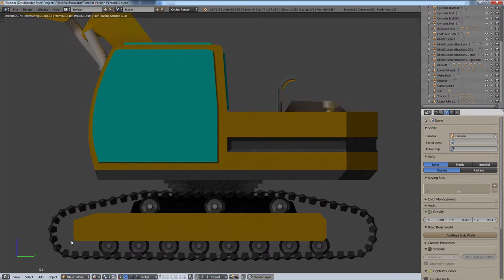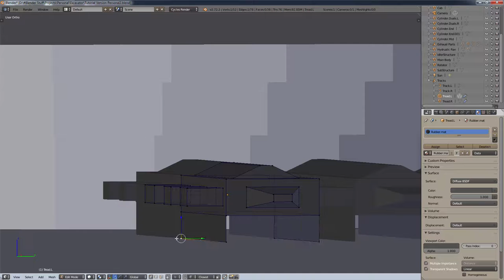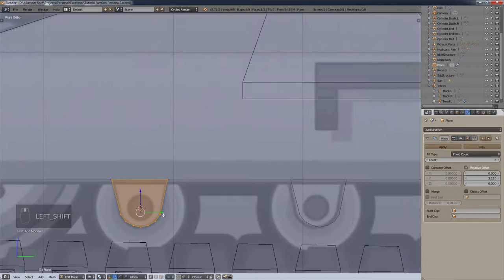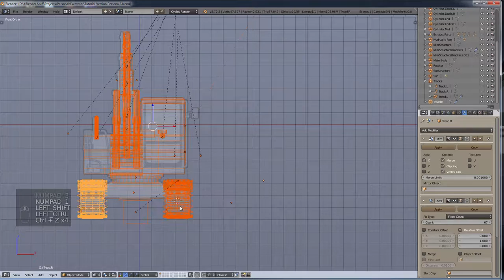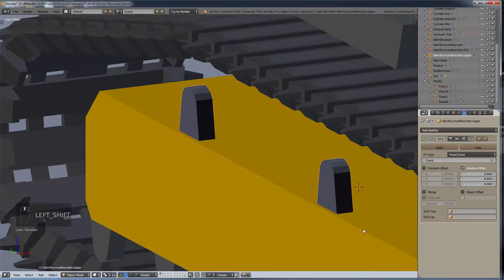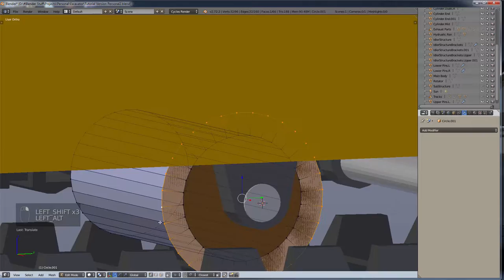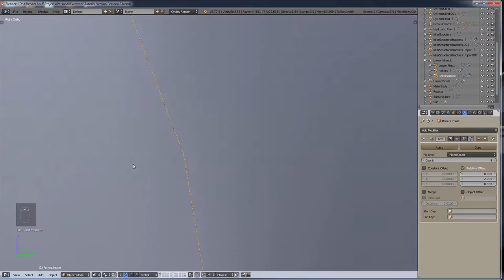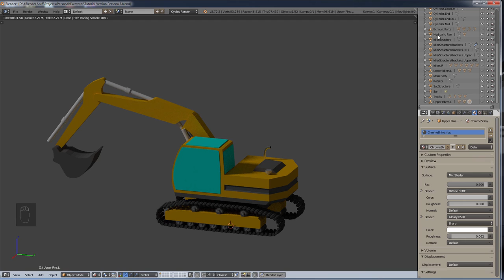How to Model and Rig a Crawler Excavator in Blender - Part 4 : Rollers and Substructure - v 2.73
Heres a .blend with the blueprints packed into it and setup properly

If you want a hard-copy of this video for your computer, comment or email and I'll upload it to my server with a link for downloading!

If you disliked it: don't just leave, instead post a comment telling us what we can improve in the videos.